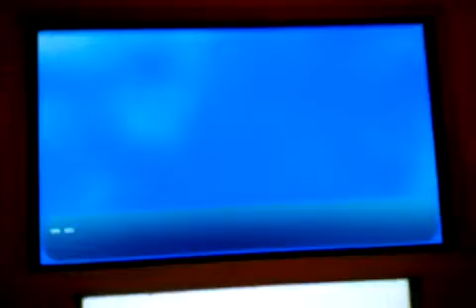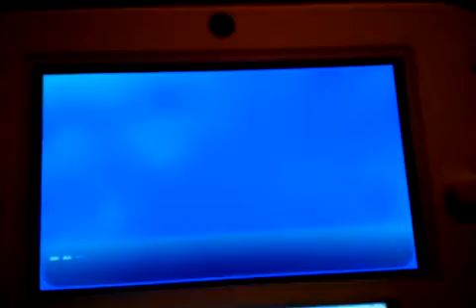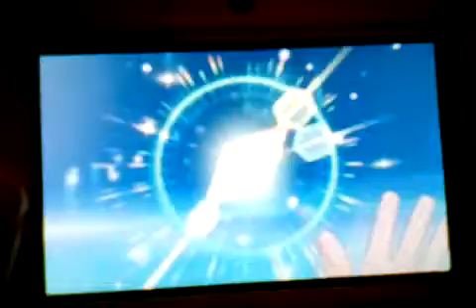Pokemon moon episode 19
Fighting the same boss twice, quil
Second channel: